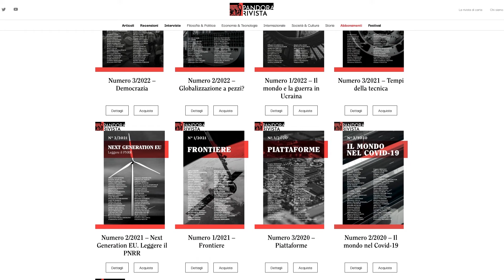Alessandro Aresu - Il dominio del XXI secolo | Pandora Rivista Videopodcast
Con Alessandro Aresu, a partire dal libro "Il dominio del XXI secolo. Cina, Stati Uniti e la guerra invisibile sulla tecnologia", parliamo di semiconduttori, catene del valore, origine dell'innovazione tra pubblico e privato e conflitti globali.

Questa è la seconda puntata della seconda stagione del 2023 del Videopodcast dei Dialoghi di Pandora Rivista, un ciclo di conversazioni settimanali in formato video e podcast con un ospite diverso ogni volta, per capire le grandi trasformazioni del presente.

Credits
Riprese e montaggio: Marcello Saltarelli
Sigla: Antonio Saracino - be open
Grafiche: Davide Vaccari - be open